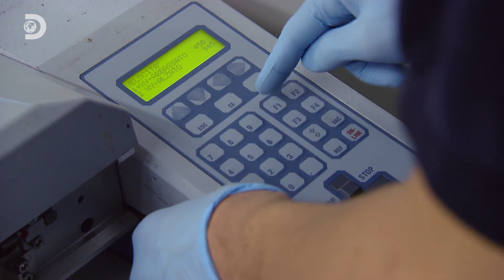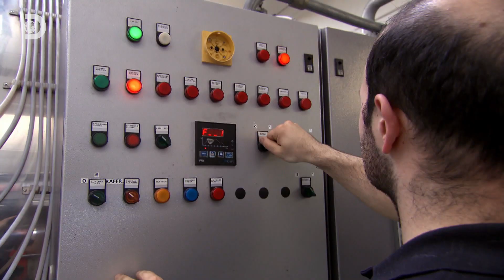Hoe wordt een Italiaanse sportwagen gebouwd?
In How Do They Do It? Met Joep en Tim; word je meegenomen in de wereld achter de alledaagse en meest bijzondere producten en innovaties uit Nederland. Van vliegende auto’s tot vega hamburgers en van privé-onderzeeërs tot tulpen, dit alles en meer zie je in het gloednieuwe seizoen met Joep en Tim.